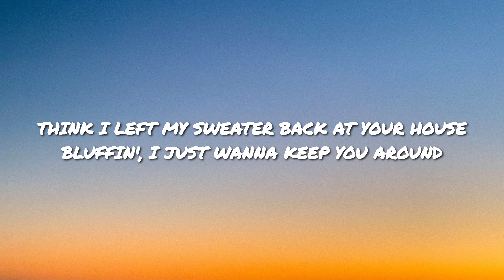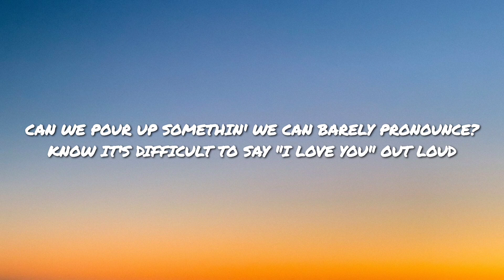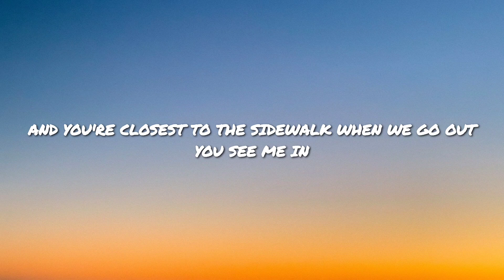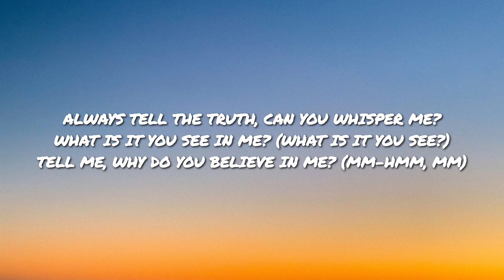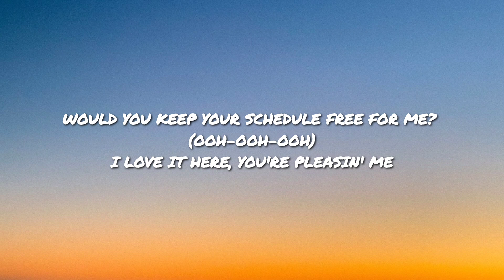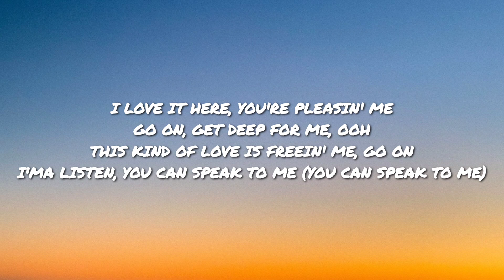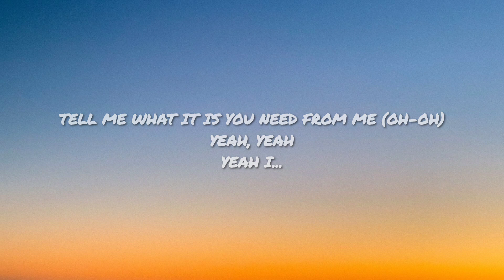Aqyila - Bloom (Lyrics) | Audio Fuse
Title: Aqyila - Bloom (Lyrics) | Audio Fuse

Description:
Welcome to Audio Fuse, where we celebrate the beauty of music! 🌸 Join us as we explore the uplifting lyrics of "Aqyila - Bloom" and embrace the message of growth and resilience. Let the melodic harmonies and empowering words of Aqyila inspire you to bloom and thrive in every season of life.